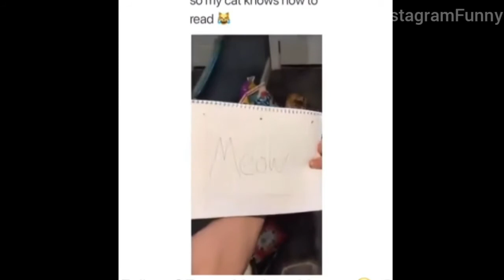instagram funny #1 What Lol?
Funny Videos by the one and only Instagram Funny

 back, with better fail and win compilations.